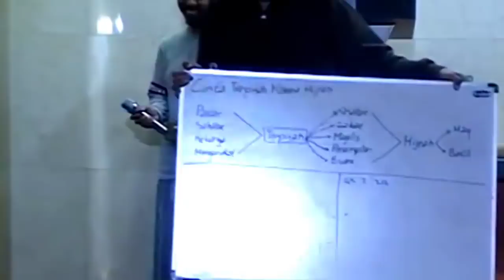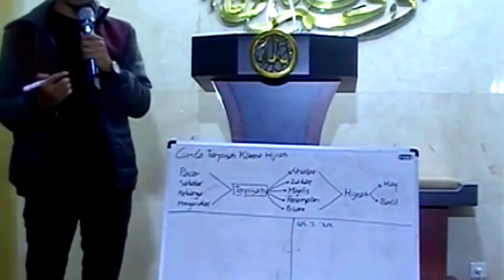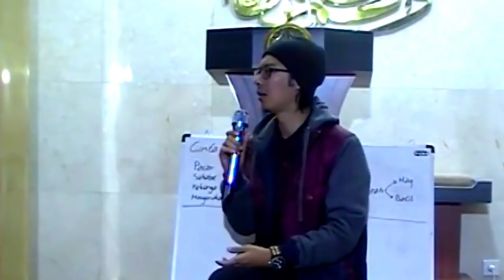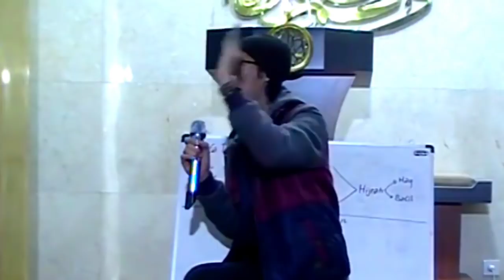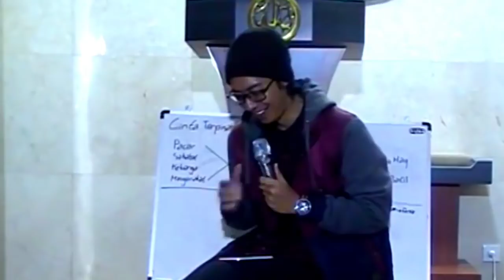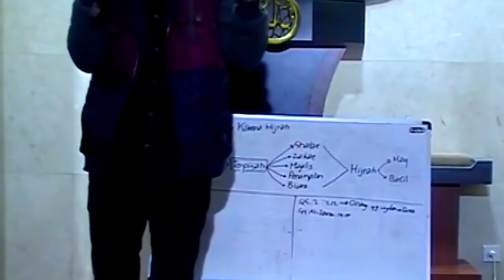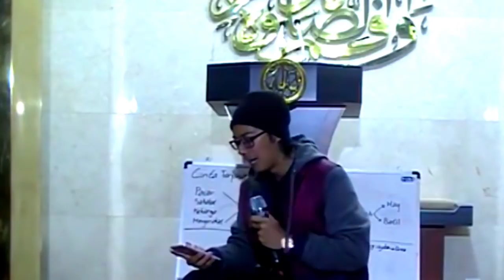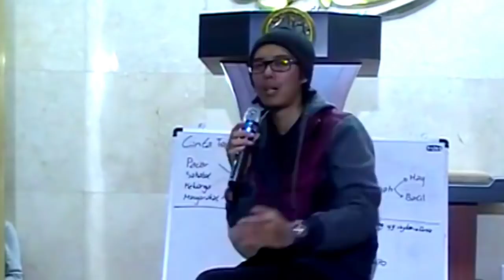CINTA TERPISAH KARENA HIJRAH II USTADZ HANDY BONNY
(Tag & Share Ke Sahabat Hijrah Tersayangmu ^^)